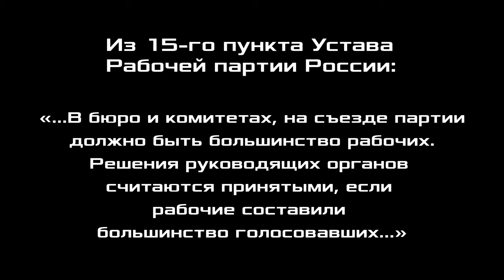За что бороться сейчас. С.В.Тюленев. Клуб «Энгельс».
Клуб «Энгельс» провёл своё второе заседание на тему «За что бороться сейчас». На вопросы по теме ответил Сергей Викторович Тюленев, биолог, руководитель видеоканала Фонда Рабочей Академии - Рабочее ТВ, член идеологической комиссии ЦК Рабочей партии России, г. Ленинград.
Ведущий заседания клуба Марат Сергеевич Удовиченко. 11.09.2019.

Для пожертвований в Фонд Рабочей Академии:
Карта Сбербанк:
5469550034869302